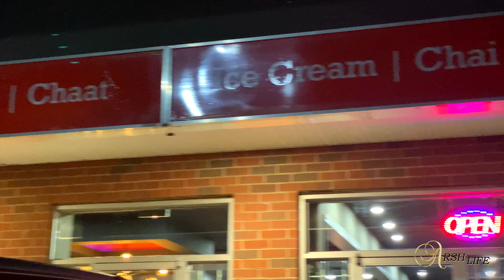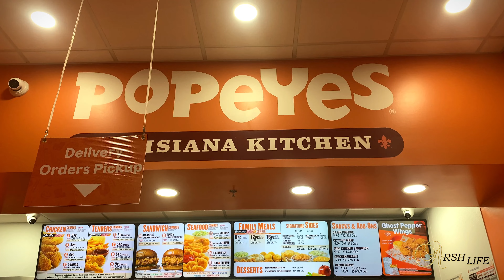Home Made Cupcakes | Snow in Canada | Bohot Time se Craving Hori Thi | Desi Chaat Place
Hello Everyone. Hope aap sab thik hain. Canada me winter start hogai hain or snow fall ho rahi hai. Indoor activities ka time agaya hai. Hope you enjoy my vlog,

Note:
I DO NOT give permission for anyone to post my video content onto their YouTube channels or websites. Any attempts to do so WILL result in legal action.